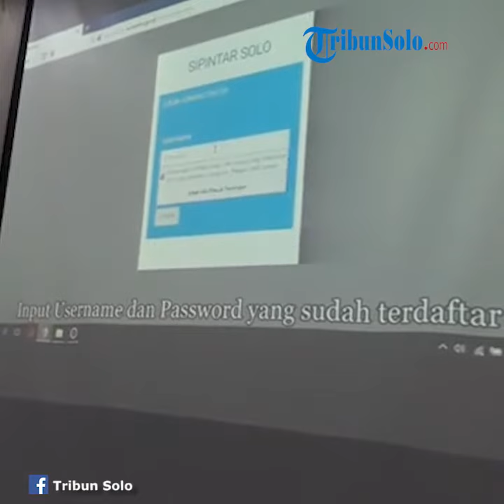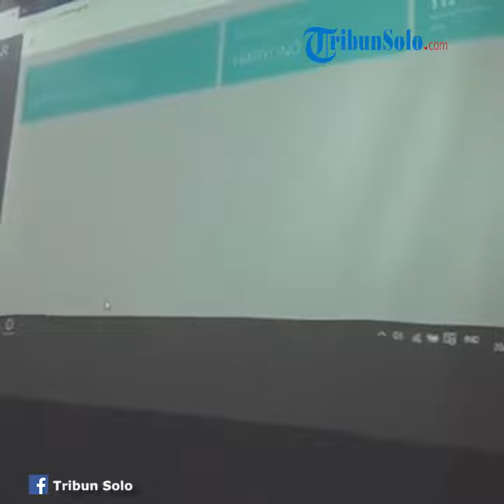Launching Si Pintar Solo, Dishub Solo Akan Pertimbangkan Gunakan Transaksi Non Tunai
Laporan Wartawan TribunSolo.com, Eka Fitriani

TRIBUN-VIDEO.COM, SOLO - Di peluncuran aplikasi sistem informasi perizinan Trayek/Operasi Kota Solo yang bernama Si Pintar Solo, Dishub Solo mulai mempertimbangkan penggunaan transaksi non tunai saat urus perijinan.

Hal tersebut diungkapkan Kasi Angkutan org budang angkutan dishub Solo, Dwi Sugiharso saat peluncuran Si Pintar Solo.

"Untuk pembayaran retribusi kita sudah mencoba berdiskusi dengan bank-bank di Surakarta nanti untuk mempertimbangkan transaksi non tunai," katanya Kamis, (20/6/2019) siang.

"Bisa nanti lewat OVO atau via rekening ke pemilik jasa, tapi masih kita bicarakan," katanya.

Pembayaran lewat rekening atau OVO tersebut dipertimbanhkan untuk lebih memperingkat waktu.

Namun, untuk saat ini penggunaan non tunai masih belum disahkan.

"Saat ini masih tunai jadi perngusaha itu yang selama ini harus datang ke kami mengantar surat lalu mengambil bayaran mungkin nanti bisa lebig efiesien," katanya.

Lewat aplikasi ini, para pengusaha taksi dan mobil angkutan dalam kota dapat memeriksa ijin trayek kendaraan tanpa harus membawa berkas-berkas ke Dishub Solo.

Selain perijinan trayek, aplikasi ini juga mewadahi pemgusaha yang ingin memantau uji KIR bagi kendaraan angkutan umum.

Dari aplikasi ini, pengusaha juga tahu perijinan mereka ditolak atau diterima.

Sebelumnya, pengujian KIR atau ijin trayek dilakukan secara manual yakni dengan datang ke Dishub Solo.

Sedangkan lewat aplikasi ini, pengusaha dapat memantau sekaligus mendaftar perijinan hanya dengan memasukkan berkas-berkas yang telah discan.

Usai diverifikasi, pengguna dapat langsung mengambil berkas SK, lampiran dan kartu pengawasan di Kantor Dinas Perhubungan. (*)

Artikel ini telah tayang di Tribunsolo.com dengan judul Launching Si Pintar Solo, Dishub Solo Akan Pertimbangkan Gunakan Transaksi Non Tunai,
Penulis: Eka Fitriani